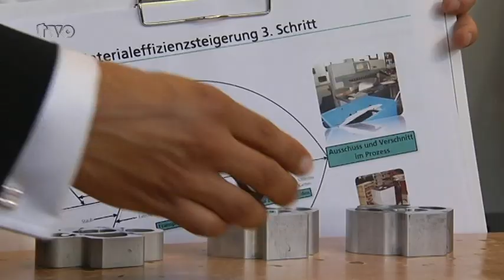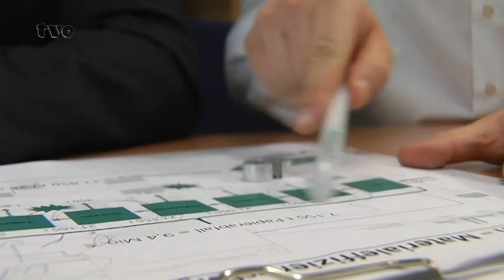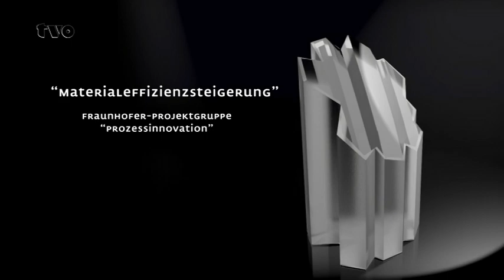Fraunhofer Projektgruppe Prozessinnovation stellt sich vor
Die Fraunhofer-Projektgruppe Prozessinnovation an der Universität Bayreuth arbeitet hauptsächlich für kleine und mittlere Unternehmen des ostbayerischen Raums. Prozessinnovation hat in Großunternehmen messbare Produktivitätsverbesserungen erzielt. Diese enormen Potentiale sollen weiter erschlossen werden. Infos im Web unter: